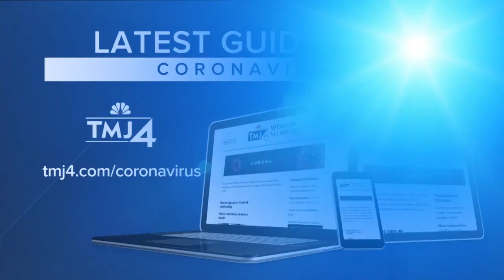Dr. Jeff Pothof gives updates on COVID-19 across the state, mask mandates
Dr. Jeff Pothof spoke with our Charles Benson about the pandemic and potential lock downs and mask mandate extensions.